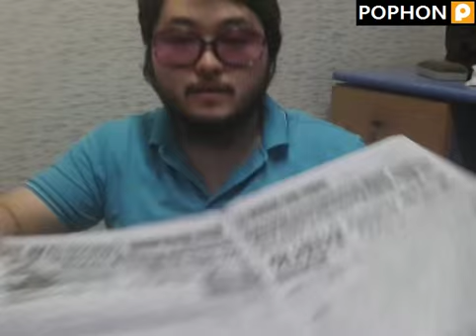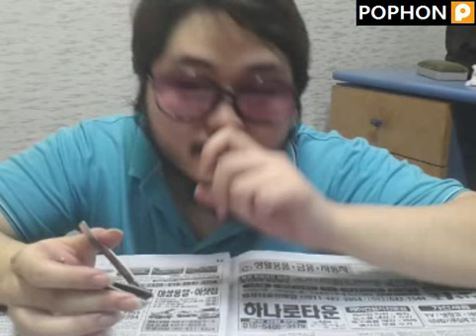손톱정리 방송! 방송인이디스